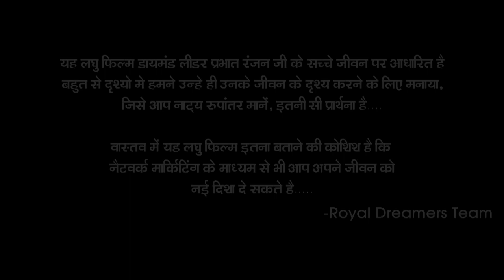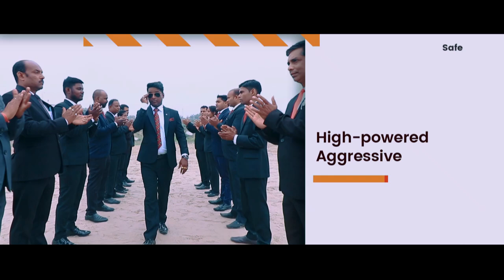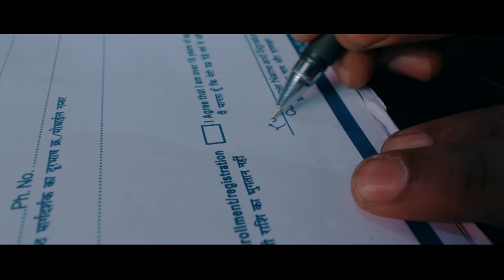Documentary of Mr. Prabhat Ranjan (Patna), Safe Shop Diamond.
यह लघु फिल्म डायमंड लीडर प्रभात रंजन जी के सच्चे जीवन पर आधारित है। बहुत से दृश्यो मे हमने उन्हे ही उनके जीवन के दृश्य करने के लिए बनाया, जिसे आप नाट्य रुपांतर मानें, इतनी सी प्रार्थना है...,

वास्तव में यह लघु फिल्म इतना बताने की कोशिश है कि नेटवर्क मार्किटिंग के माध्यम से भी आप अपने जीवन को नई दिशा दे सकते हैं. ।
                      -Royal Dreamers Team